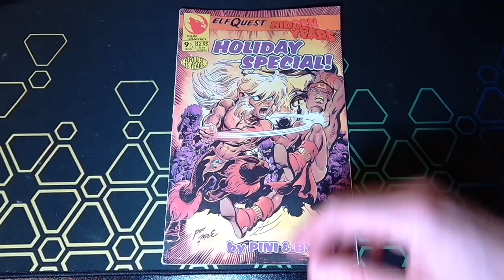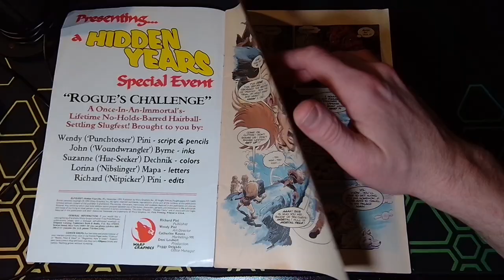Elfquest | New Animated Series Announced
After decades of planned big and small screen adaptations--which all fell through--Richard and Wendy Pini's groundbreaking indie comic, ELFQUEST, is finally being adapted into an animated series from producers, Rodney Rothman (SPIDER-MAN: INTO THE SPIDER-VERSE) and Adam Rosenberg.